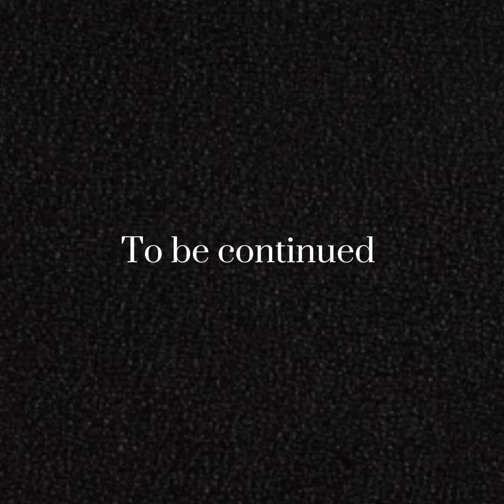The finale(PART 2)